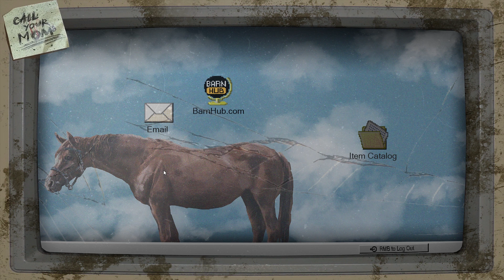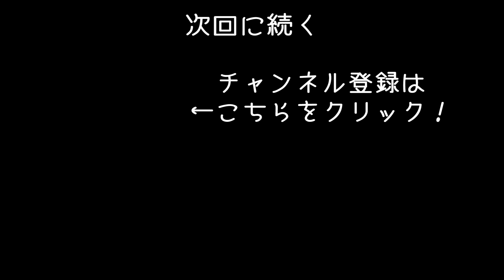【Barn Finders #2】地下倉庫でお宝を探してみた結果【アフロマスク】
古い納屋からお宝を発掘する「Barn Finders」のゲーム実況です。
今回は地下倉庫を探索してお宝を探していきます！
※こちらはデモ版で開発者の方にゲームを提供してもらいました